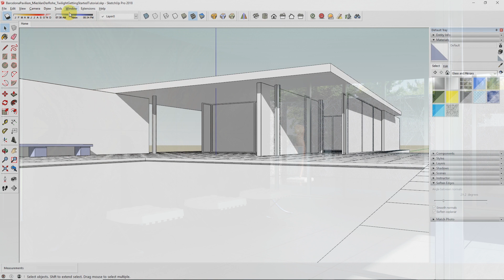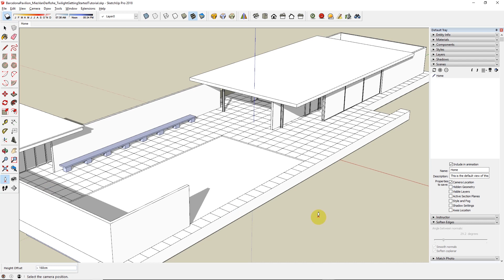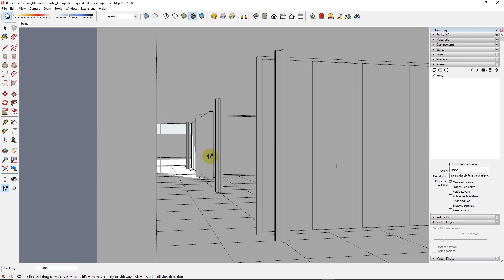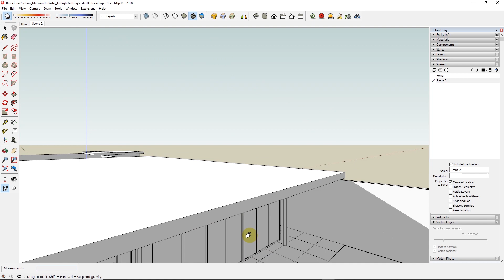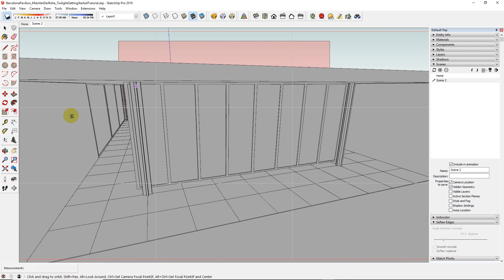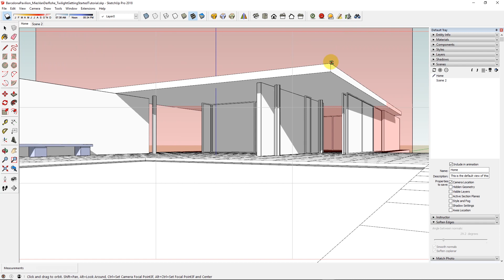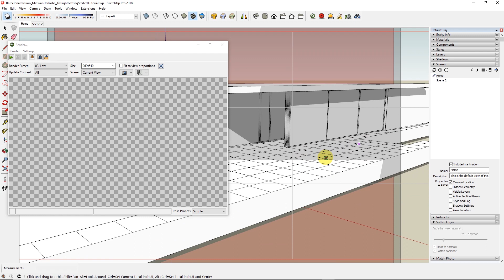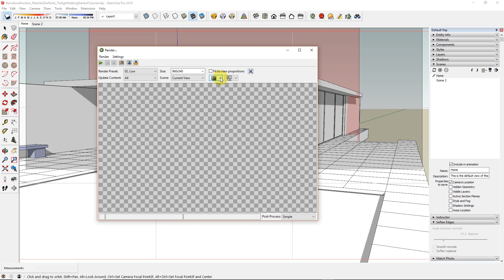Rendering in SketchUp with Twilight Render Pro Part 2 : Camera Placement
Part 2 of 6 Essentials to Rendering in SketchUp with Twilight Render V2 Pro
NOTE: Many features shown are available in Pro version only.
Join the Twilight Render community forum today and download this scene to work along at home.

Twilight Render Plugin is free to all SketchUp users and works with all 64 bit versions of SketchUp.

Twilight Render is a photo-realistic rendering plugin compatible with Trimble SketchUp©.  It puts the power to render directly into your SketchUp session, bringing your models to life.